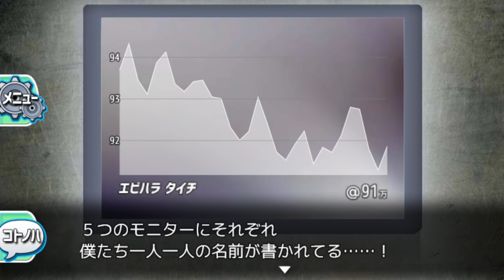【人身売買デスゲーム】恐怖のサバイバルゲームを超イケボがプレイ #1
人狼ジャッジメントの動画を毎日19時に上げてます！
生放送も毎日やっています›‹